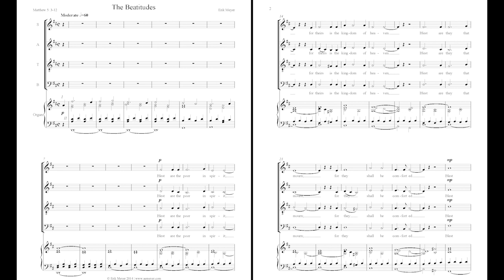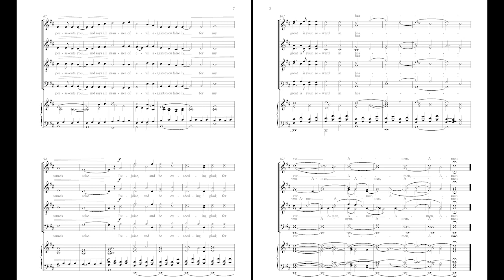Erik Meyer - The Beatitudes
The Beatitudes for SATB (optional divisi) and organ, by Erik Meyer